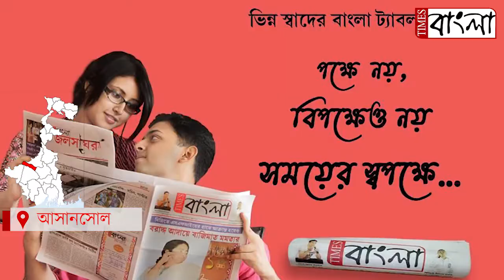গরু পাচার মামলায় সাইগেল হোসেনকে ফের ১৪ দিনের জেল হেফাজতের নির্দেশ বিশেষ সিবিআই আদালতের